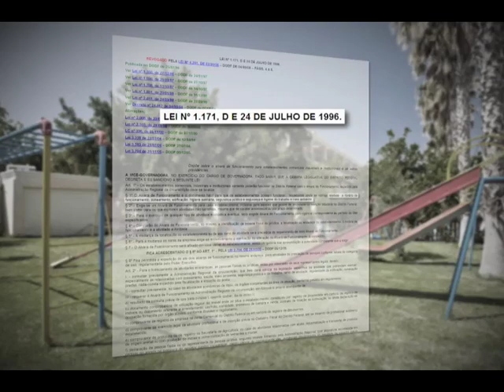Repórter Justiça - Colônia de férias (19/07/14) (3/3)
As colônias de férias têm sido alternativas para os pais que, nos períodos de julho e dezembro, não estão em férias no trabalho. Muitos são os que lançam mão dessa opção para que as crianças não fiquem ociosas e para que os pequenos façam desse período um tempo de vivência e aprendizado. Leia a íntegra da sinopse